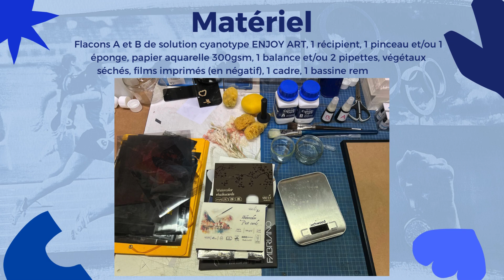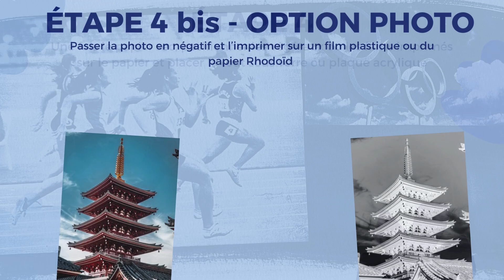Kit Cyanotype Enjoy Art Tuto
Comment utiliser le kit Cyanotype Enjoy Art pour faire des impressions solaires époustouflantes !